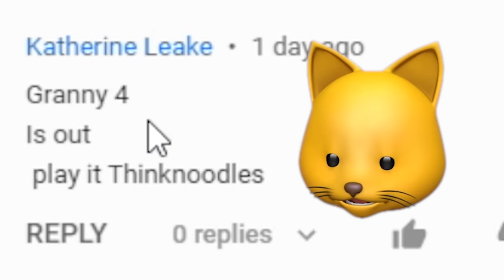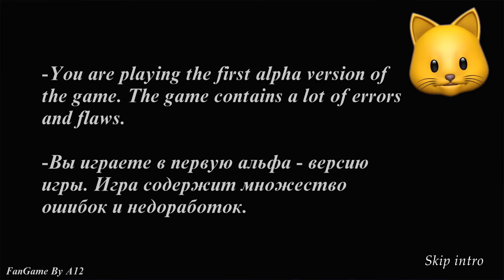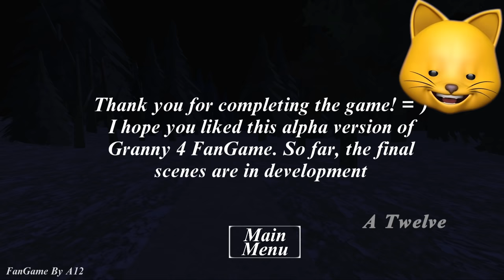"GRANNY 4 IS OUT PLAY IT NOW!1!!!1!!”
GRANNY 4 is a FAN MADE GAME and not official, but you guys keep asking for it so here it is!